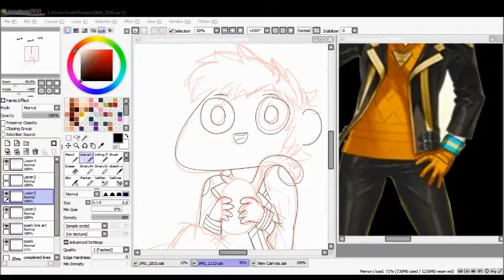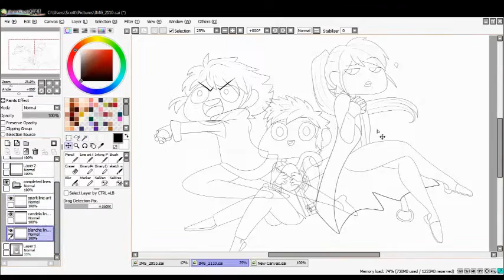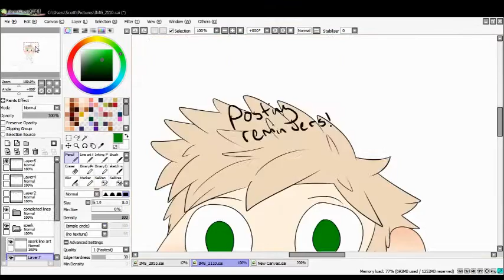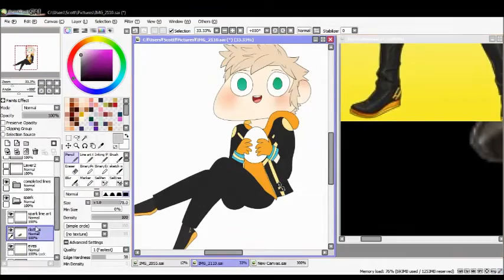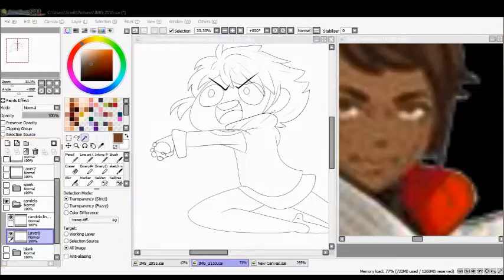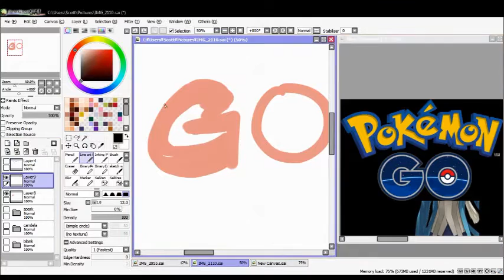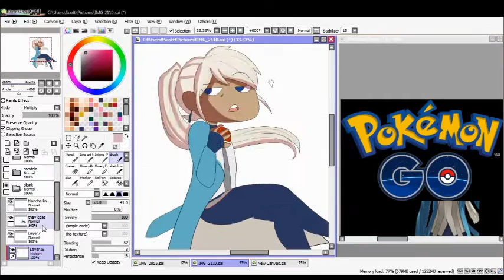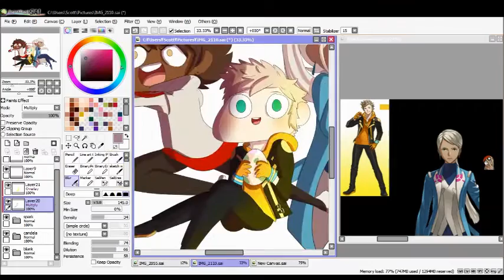Speed Draw: Pokemon Go Team Leaders!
Songs:
Walking Theme (from the App)
Route 24 - Ramstar
X and Y Champion Diantha Remix - GlitchCity

I forgot to record the line process of Blanche and Candela. But its okay you guys get to see the coloring happen!